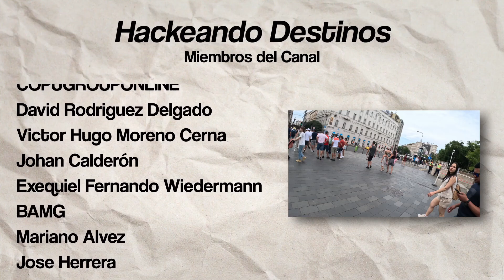AQUI se desarrolla QWIK (entrevista a manu) (Ep 3) - Hackeando Destinos: ¡5 Países en 15 días!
🌍🚀 ¡Bienvenidos a mi emocionante aventura como programador de software por Europa! En este viaje, he combinado mi pasión por la tecnología con mi amor por los viajes para llevar a mis seguidores en YouTube a un recorrido inolvidable por el Viejo Continente.

💥💻 No te puedes perder cómo enfrenté desafíos tecnológicos inesperados mientras creaba contenido asombroso para mi audiencia.